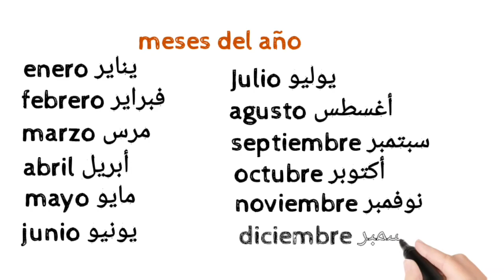Meses del año